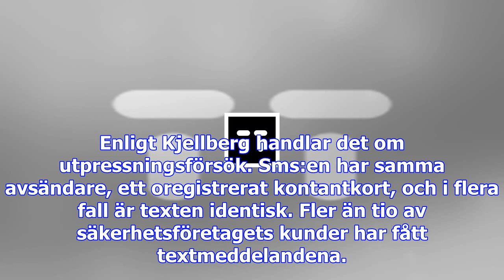Skumma sms skrämmer rika män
Flera välbeställda män har mottagit sms där en kvinna säger sig ha utsatts för övergrepp och nu hota...